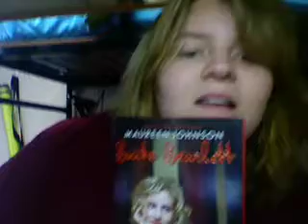Maggie got presents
An amazon package awaits to be opened, and a fellow michiganFTWer sends her a surprise!